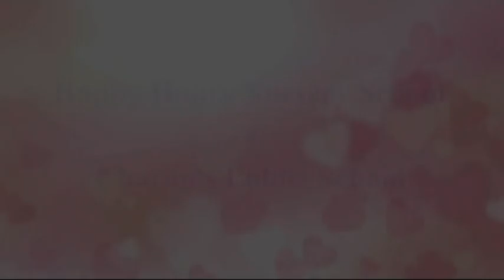HINDI FUSION DANCE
Our 1st standard children of Charan Public School have performed a dance for a Hindi fusion song